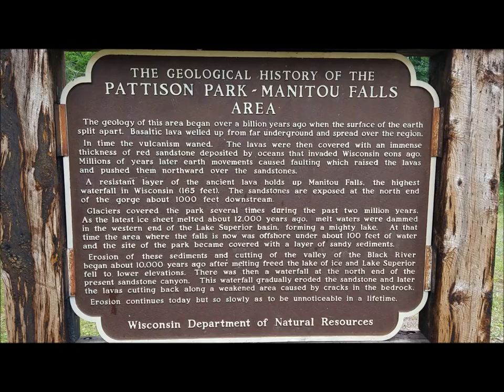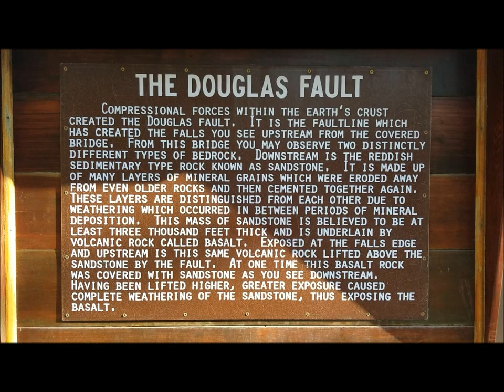Big Manitou Falls and Amnicon Falls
A montage of visiting Big Manitou Falls and Amnicon Falls. Located just south of Superior Wisconsin.